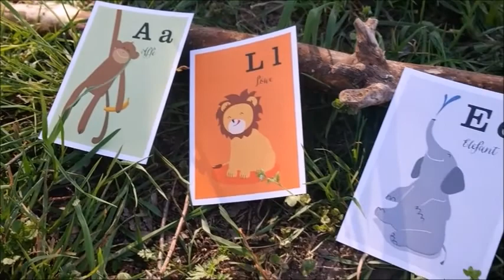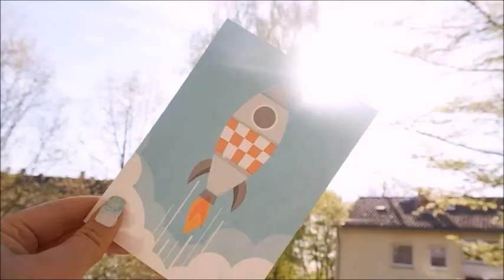SHOP EMPFEHLUNG ! fiftyfour media illustration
sind wir schon facebook freunde ?

lust mir auf instagram zu folgen ^^ ? : marcyviille